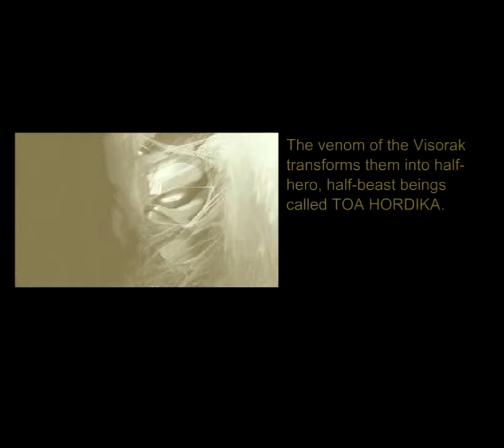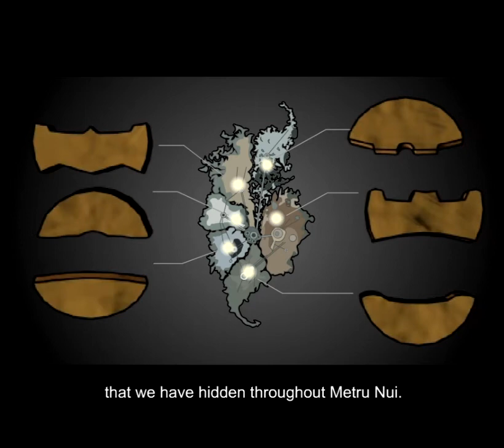Toa Hordika and the Mask of Light: Vakama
In 2005, Tanuki Design was brought on to create a series of short animations to tell a side story of the Toa Hordika searching for the Mask of Light on BIONICLE.com. This is one such animation from this series.